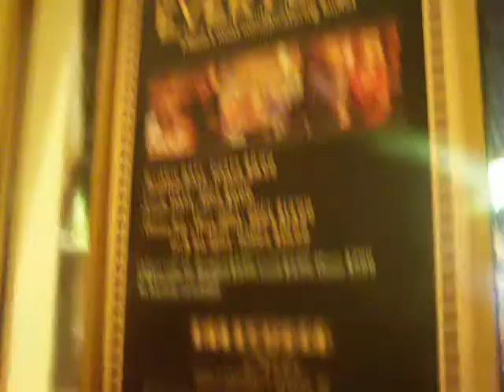bangor Trip,Part 22.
Part 22  i show the poster and sign of the place where we ate,but no thanks to the staff,and the eaters in the buffett place,i only could show the table,and the plate of the desert i had.one more to go!